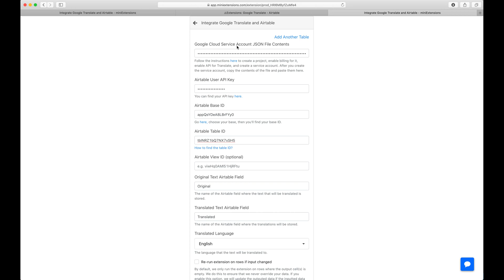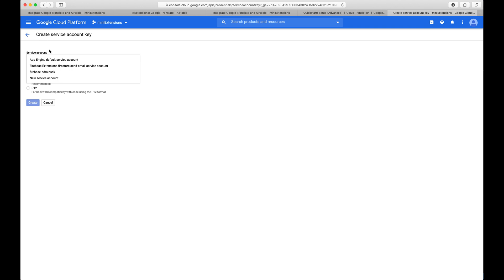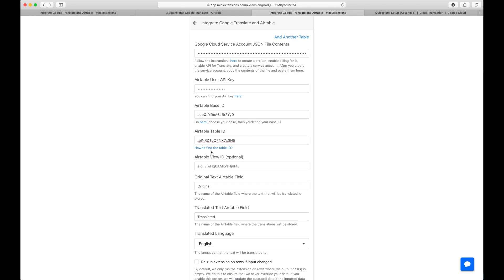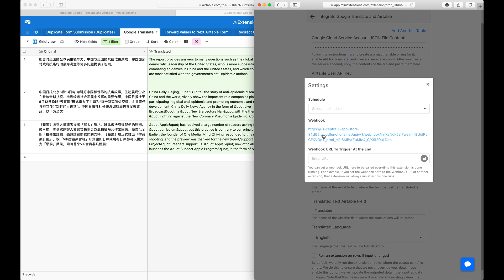How to Integrate Google Translate and Airtable (Automated)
The tool used in the video can be found Translate any language without leaving Airtable. This extension will take text in any language from one Airtable field and translate it to another language in another field. It’s that simple.

Features
-Supports plenty of languages (powered by Google).
-Can be scheduled to run regularly.
-Can be triggered by webhook.

Use Cases
This extension can be useful in a lot of scenarios. You can use it to:
-Translate products data
-Multi-language research

If you click on the sample view, you’ll see text that was translated using this extension.